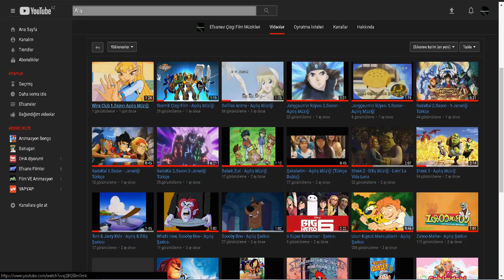Diğer Kanalım Herkesi Beklerim - (Efsanevi Çizgi Film Müzikleri) İsimli Kanal Linki Açıklamada